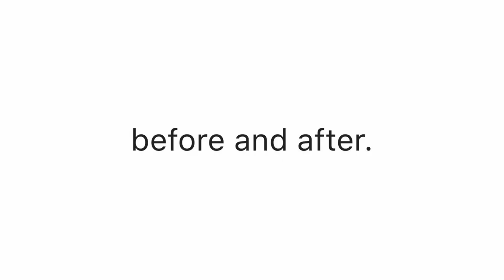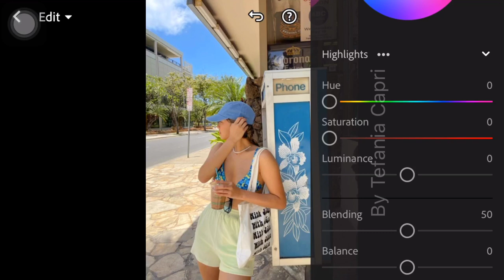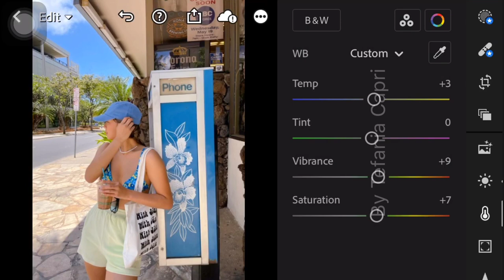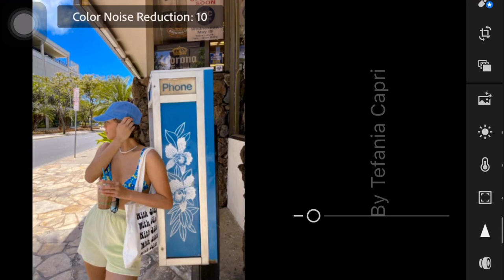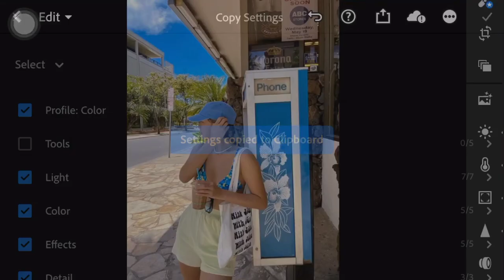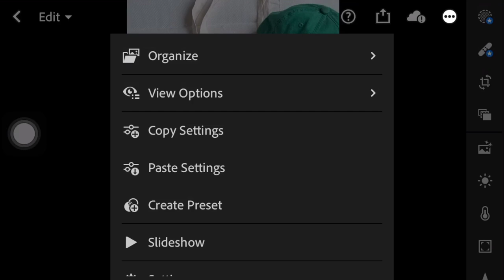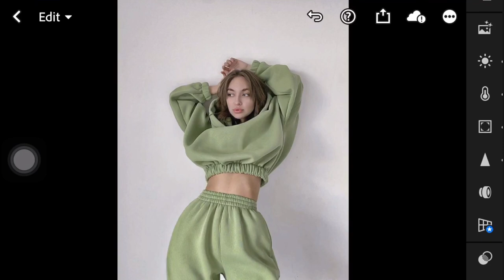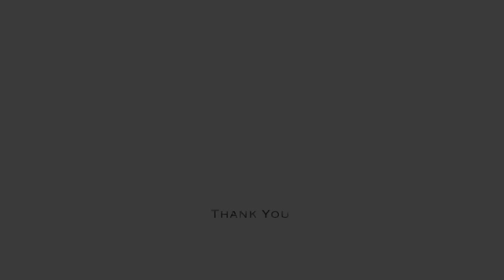Bright Color Tone Edit Pic in Lightroom Mobile App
In this video, I’m going to show you how to edit Being That Girl Preset 03 (Bright Preset) using Lightroom mobile.

𝗛𝗼𝘄 𝘁𝗼 𝗴𝗲𝘁 𝘁𝗵𝗲 𝗽𝗿𝗲𝘀𝗲𝘁:

1. You may follow the editing steps in the video.

Photos 📸